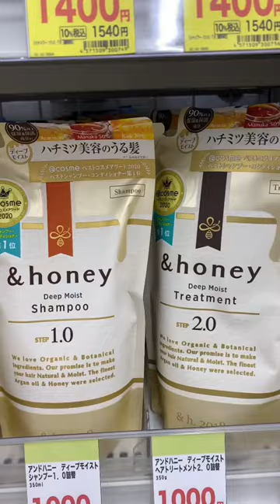Let’s go shopping at a Japanese pharmacy and everything I got